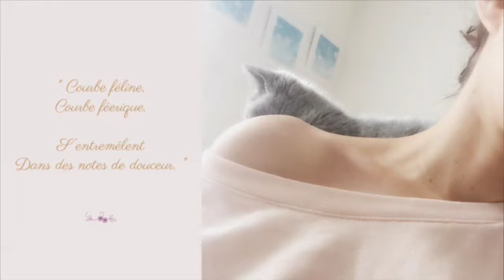LunaMuse2: Mély du Chaudron Pastel le teaser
Extrait de notre échange avec la douce Mely du Chaudron pastel...
Zoom sur nos états d'hypersensibilité et le lien avec l'inconscient collectif féminin décrit par Eckart Tolle. Avec des pistes pour mieux le vivre...

Et pour les participants du programme en ligne SexySmartSpirituelles, 9 lunes pour devenir l'artiste de votre santé, nous sommes allées un peu plus loin...
- La naissance du chaudron... Une intuition?
- Le ventre: d'une fragilité qui devient une force
- Les synchronicités et les connexions sur le chemin de vie
- Les états hypersensibles et l'inconscient collectif féminin que décrit Eckart Tolle, et comment les traverser
- Qu'est ce qu'une mission de vie selon Mely...

Et il est aussi possible de soutenir son blog par
Et mon lien DocLaLuna si vous voulez en savoir plus sur le programme: